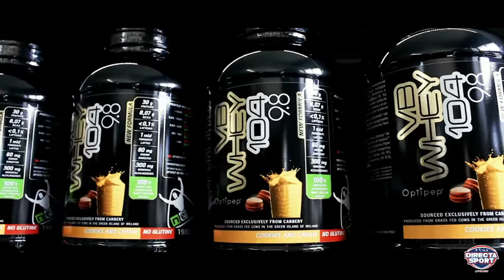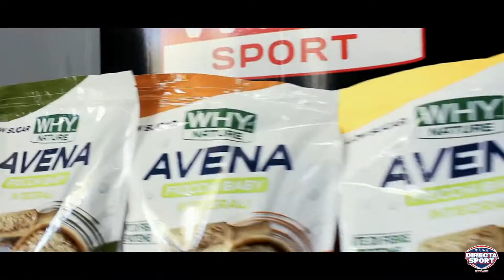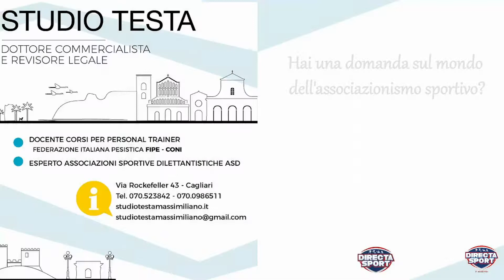Volley Finali Territoriali 2022 U13 6X6 Maschile - Aquila-Cus Cagliari (3-0)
Domenica 22 maggio, ore 10, Calata dei Trinitari, Cagliari
immagini di Raffaela Perra, commento di Matteo Piga